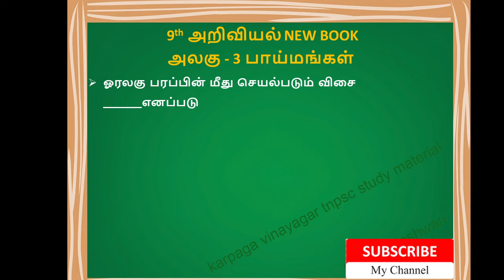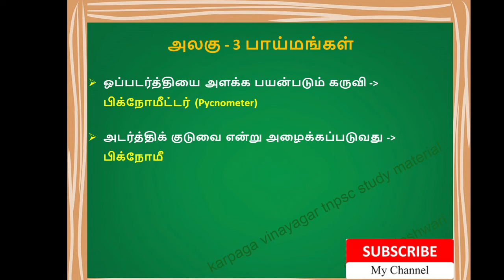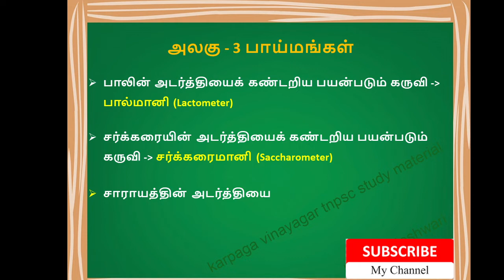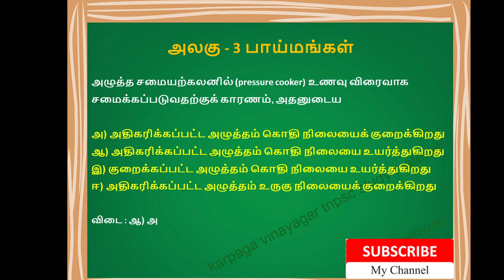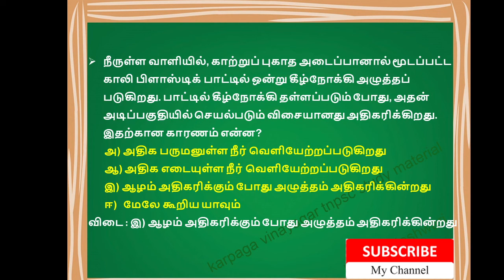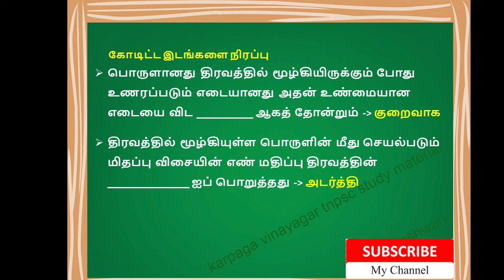9TH SCIENCE [அறிவியல்] NEW BOOK | Unit-3 பாய்மங்கள் - LINE BY LINE QUESTIONS - Tamil Medium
9TH SCIENCE [அறிவியல்] NEW BOOK | Unit-3 பாய்மங்கள் - LINE BY LINE QUESTIONS -  Tamil Medium
6th Science Book Back Answers

TNPSC 9TH SCIENCE Science study materials  Tamil Medium
TN TET 9TH SCIENCE Science Study Materials  Tamil Medium
9th Science study materials unit -3  Tamil Medium
9th Science New Book Study materials unit-3  Tamil Medium